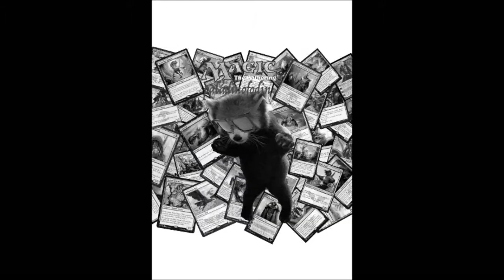*Re-Up* MTGO - Standard Commentary - Dark Jeskai vs 4/5c Control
Commentary coverage of a match between two decks similar to these.  Re-Uploaded.